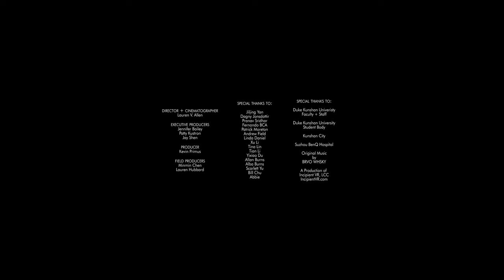See the Campus with Students and Faculty